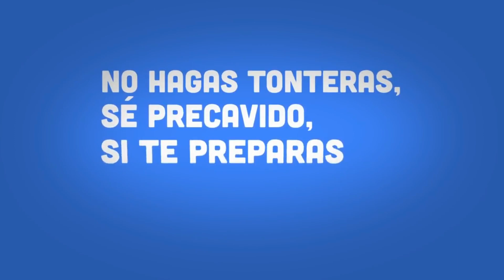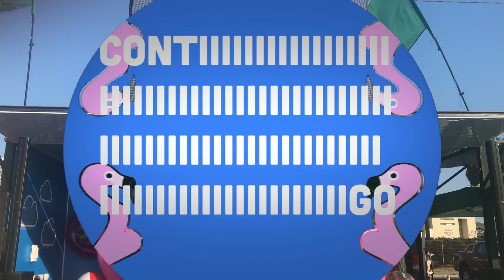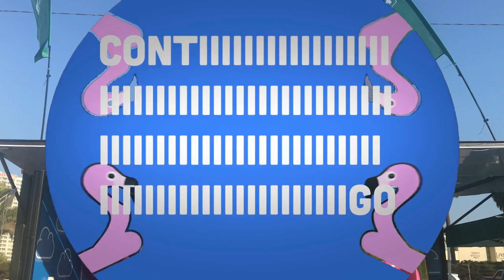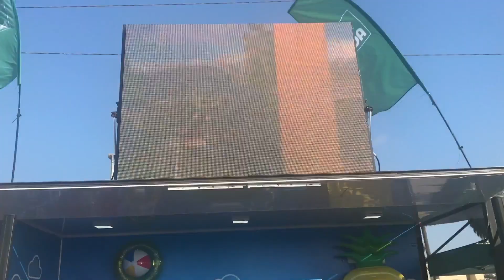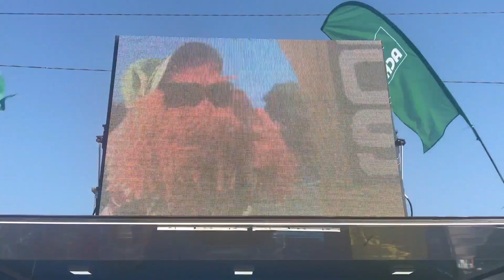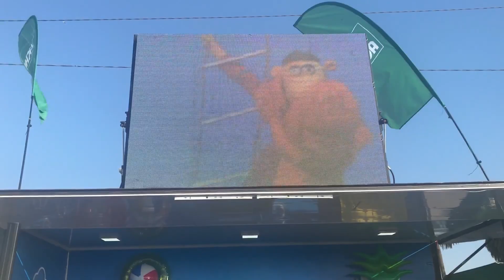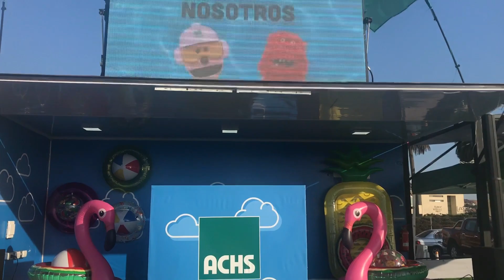Segurito -Show completo - Coquimbo - ETG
"Segurito, junto a Guaripolo, nos enseña las precauciones del Verano, como: La insolas-ion, La playas, automoviles, etc."